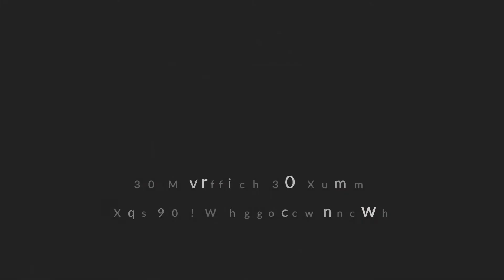Day 10 Effective Communication for Lawyers in 3 Pieces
Basic communication involves 3 things... pretty much always.